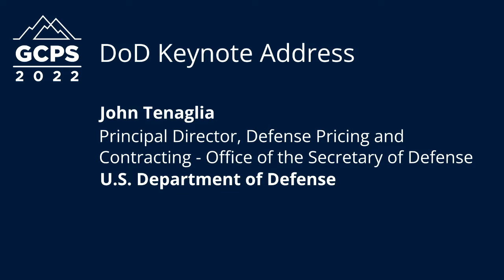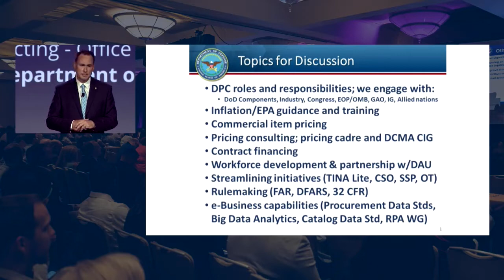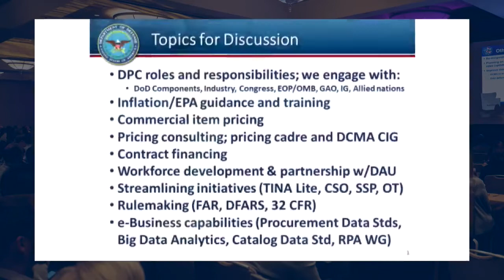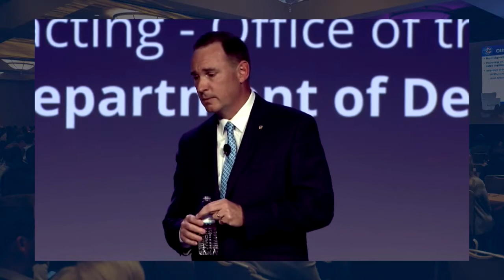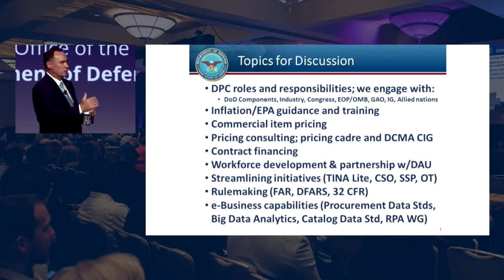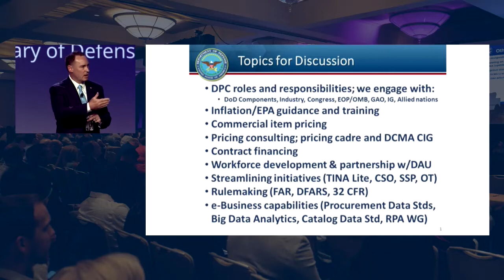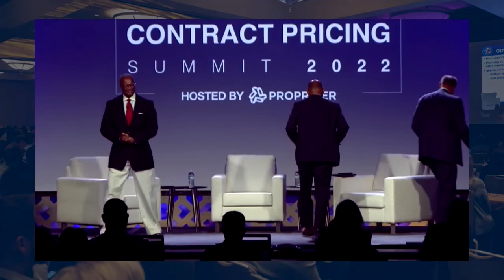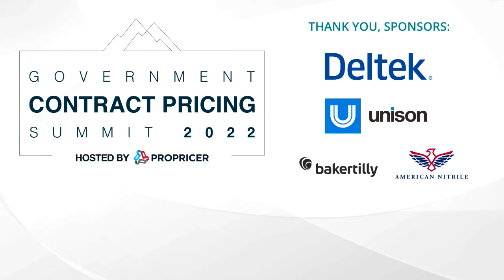DoD Keynote Address (w/ Q&A): John Tenaglia (Principal Director, DPC)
John Tenaglia (Principal Director, Defense Pricing and Contracting within the OSD, U.S. Department of Defense) delivers the closing keynote address at the 2022 Government Contract Pricing Summit in San Diego. Topics include inflation and DoD guidance on economic price adjustments (EPAs), commercial item pricing and DCMA's Commercial Items Group, contract financing, DoD's e-business capabilities, and more.